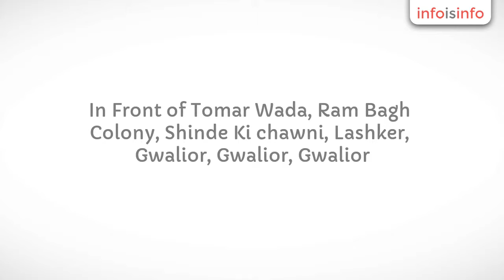Chiller in Gwalior - Vinay Refrigeration and Electricals - InfoIsInfo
Vinay Refrigeration and Electricals, Chiller in Gwalior.

Provide best services and rich experience in Refrigeration & Electrical Domain. We serve the quality services from 1994. Now we  manufacture the water chiller solution and sub zero units. We deals with manufacture, sales and services of industrial cooling units and sub zero cooling systems

Products :
Package Air ConditionerIndustrial Cooling SystemsFreezersChillers Sub Zero Cooling SystemCold Storage (No Ammonia)You can visit Vinay Refrigeration And Electrical's  facilities' in Gwalior.

Services:
Annual Maintenance and Service Contract in Industrial Refrigeration Electrical and Heating Units.

Services for Products are Listed below:
ChillerCold storageSub Zero Cooling SystemPackage And Normal Air Conditioner  All Chilling and Heating Commercial Equipment and units